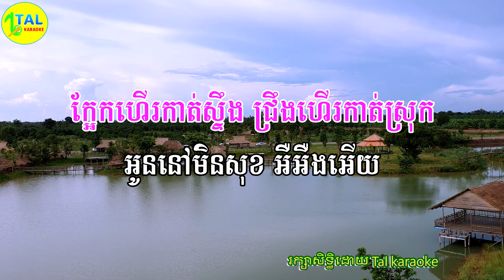ក្អែកហើរកាត់ស្ទឹង ភ្លេងសុទ្ធ - knek herk kat steng plengsot - khmer karaoke lyrics - tal karaoke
🎼 បទ៖ ក្អែកហើរកាត់ស្ទឹង ភ្លេងសុទ្ធ
🥁 ប្រគុំឡើងវិញដោយ៖ Home Of Music

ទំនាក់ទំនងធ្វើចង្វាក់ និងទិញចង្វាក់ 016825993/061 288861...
សូមអភ័យទោសនូវរាល់ការខ្វះខាត និងខុសឆ្គងដោយប្រការណាមួយ។ សូមអរគុណសំរាប់ការគាំទ្រ🥰